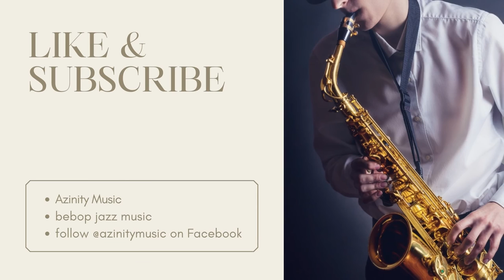I Know That You Know - Jazz Music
All the jazz music on Azinity Music is originally created by us. Azinity Music owns the copyright to these original jazz music works.

All our jazz music licences are Creative Commons Attribution 4.0 International Public Licences (CC BY 4.0). You are free to copy, redistribute in any medium or format, remix, transform, and build upon our jazz music for personal and commercial use. But you must give credit by following the attribution instructions below, and indicate if changes were made to our jazz music works.

We’ll revoke your freedoms if you don’t follow the licence terms.

Attribution Instructions:
1. Copy and paste the full text and links below in the description of your work
2. Link “the music” to its YouTube music video.